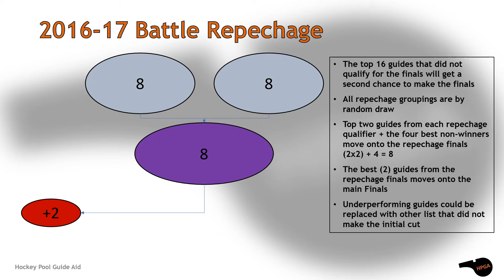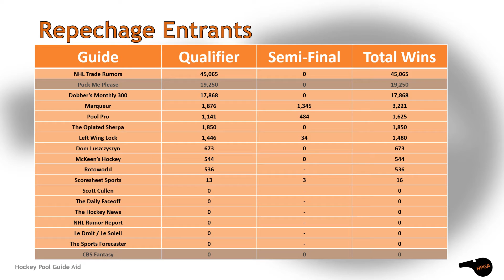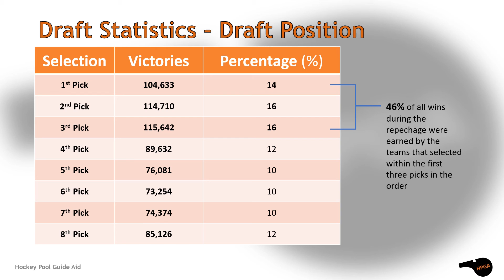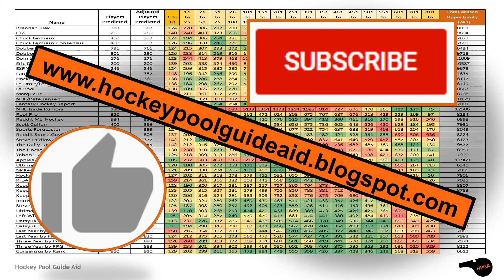2016-17 Battle of the Hockey Pool Guides Repechage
Last chance for the guides that could not make it through the main event. This season two will return to have a shot at being the Battle of the Hockey Pool Guide Champion.